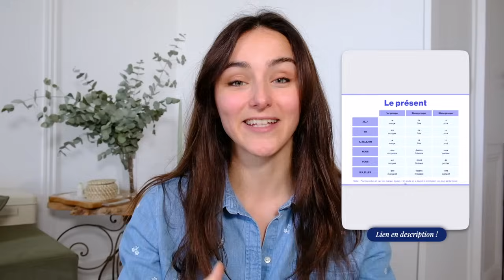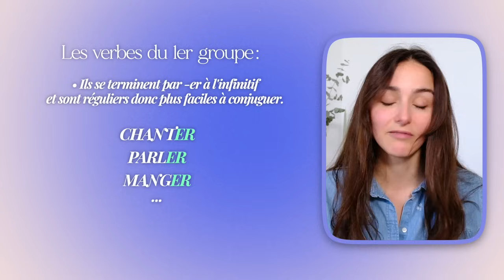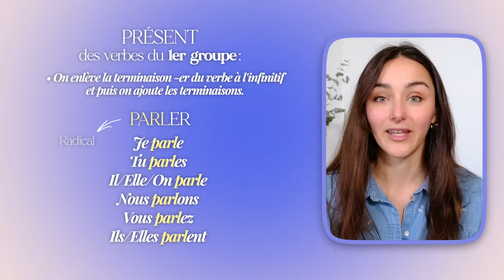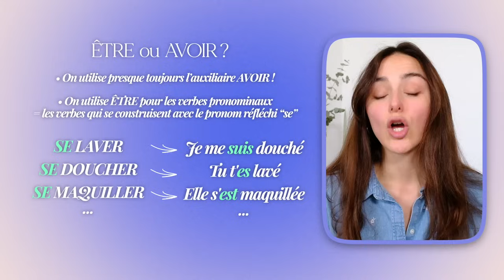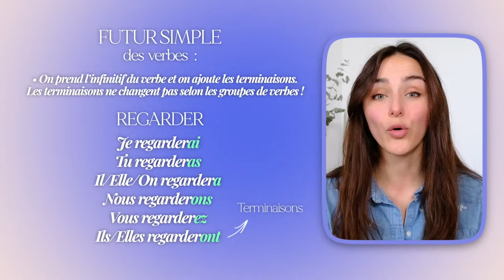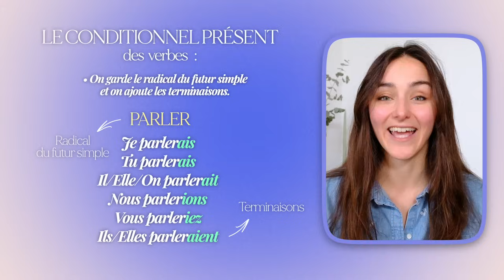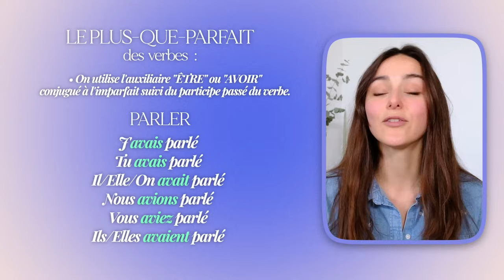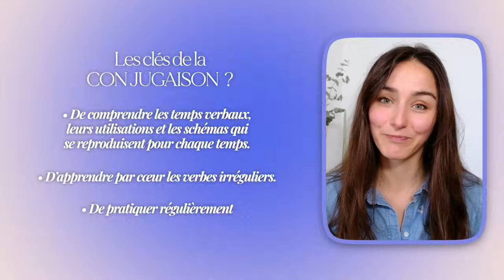Conjugaison française : tout ce que vous devez savoir en une vidéo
Quel est ton niveau de français ? Passe le test

00:00 Introduction
02:15 Qu’est-ce que c’est la conjugaison ?
04:45 Les 3 catégories de verbes
06:31 Le présent
10:01 Le passé composé
11:39 Le passé composé - être ou avoir ?
13:41 Le futur proche
14:42 Le futur simple
16:31 L'imparfait
19:06 Le conditionnel présent
20:37 Le conditionnel passé
21:59 Le plus que parfait
23:36 Le subjonctif présent
26:50 Conclusion

🇫🇷 Est-ce que vous vous demandez parfois quelle conjugaison utiliser en français ? Dans cette vidéo, je vous donne un aperçu de toutes les conjugaisons et de tous les temps à connaître pour perfectionner votre français parlé, du plus que parfait au subjonctif présent ! Et ce n'est pas tout, j'ai aussi créé un guide complet et gratuit de la conjugaison française pour accompagner cette vidéo, que vous pouvez télécharger

🇬🇧 Do you ever find yourself wondering which tense to use in French? And how to conjugate it? In today's video, I'll give you a huge overview of all of the conjugations and tenses you need to know to perfect your French speaking skills. From the “plus que parfait” to the present subjunctive, I've got you covered. And that's not all, I've created a free comprehensive guide to French conjugation to accompany this video.